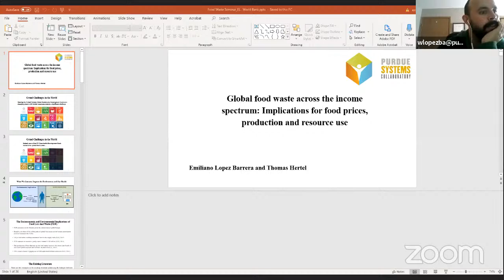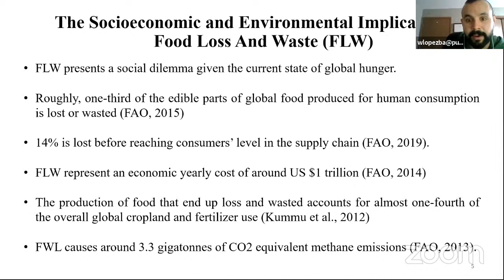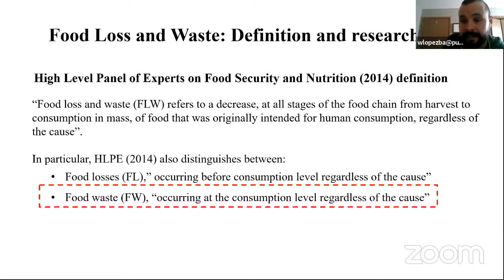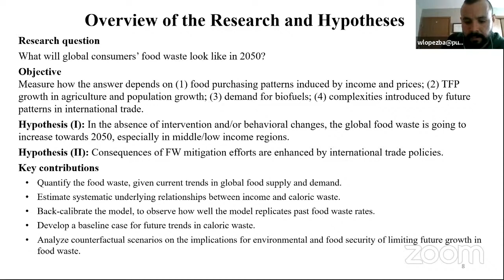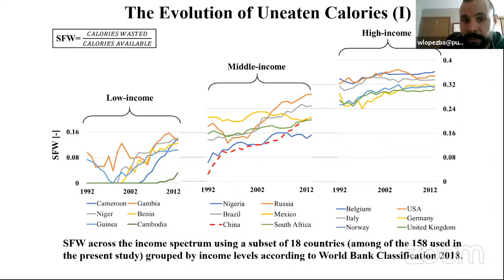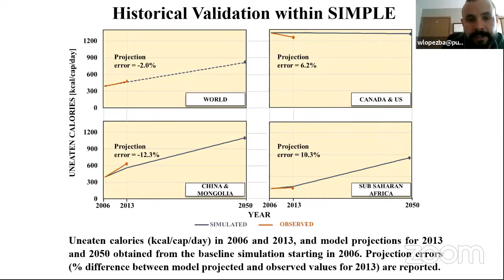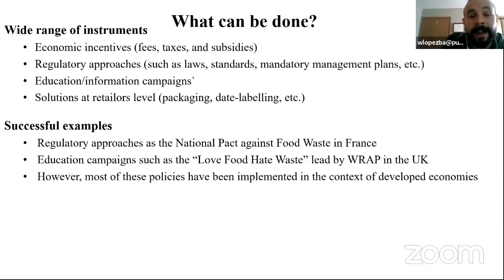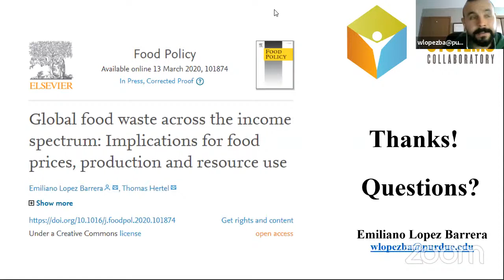AGSO Graduate Student Seminar Series-Emiliano Lopez Barrera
Emiliano Lopez Barrera’s presentation “Global food waste across the income spectrum: Implications for food prices, production and resources use”.